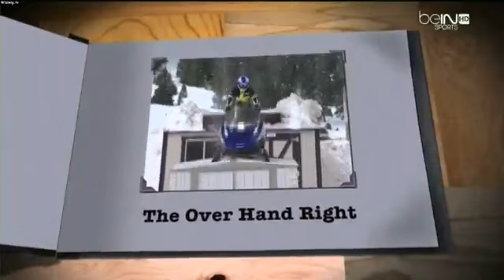Samuel Figueroa vs. Malcolm Terry